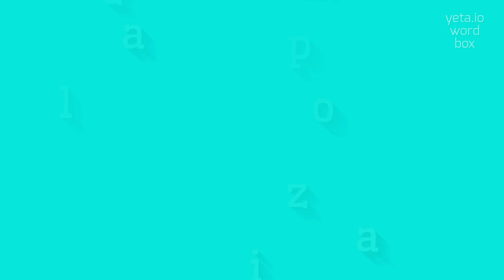How to say "pleiomazia"! (High Quality Voices)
Watch in this video how to say and pronounce "pleiomazia"!